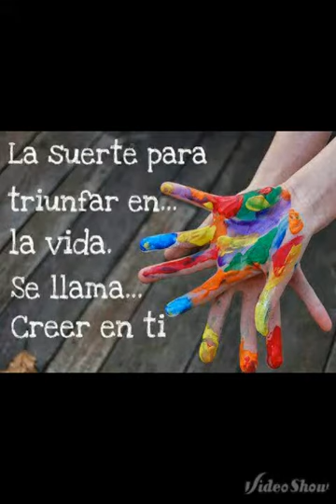Aquarela. Ariel Saporiti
Colores